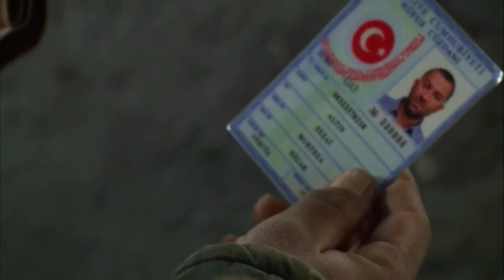Arka Sokaklar - Mesut Militanların Elinde Rehin!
Arka Sokaklar’ın 469. Bölümünde Mesut Suriye’de!